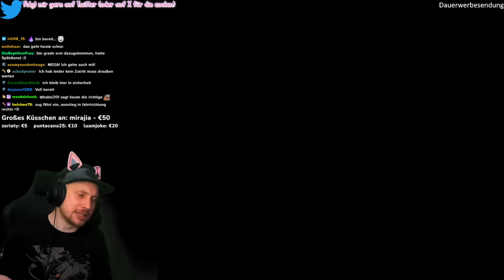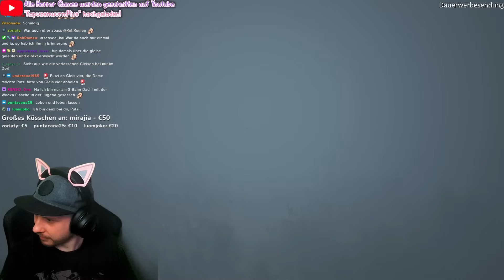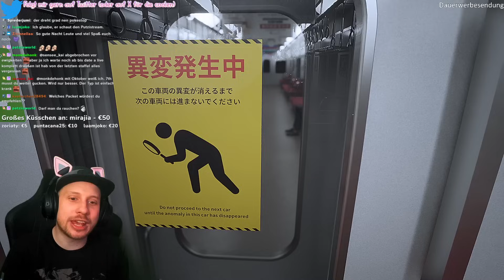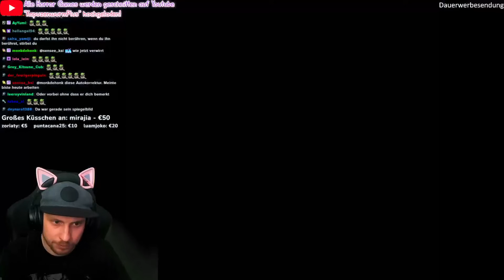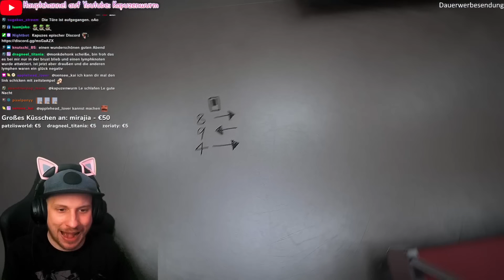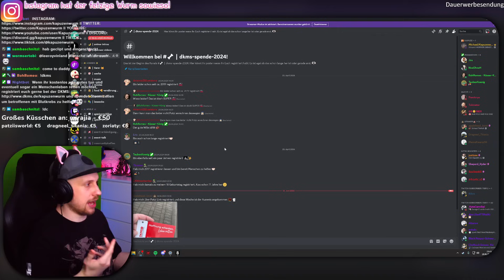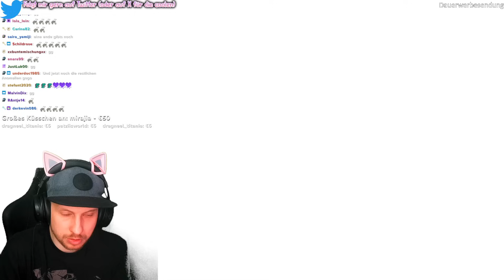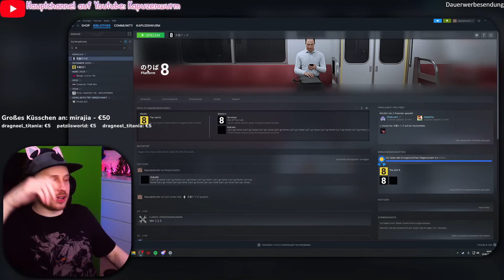Der Nachfolger von EXIT 8 ist UNGLAUBLICH VERSTÖREND.. - Platform 8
Station 8